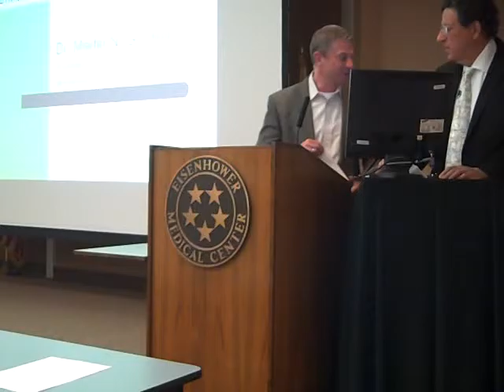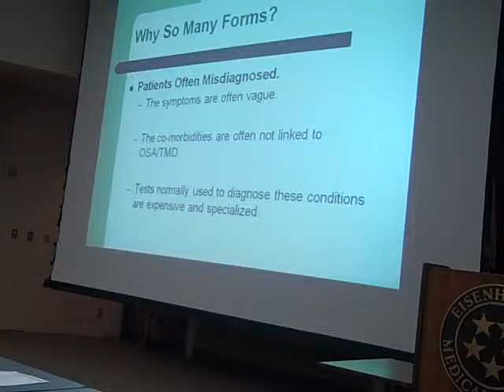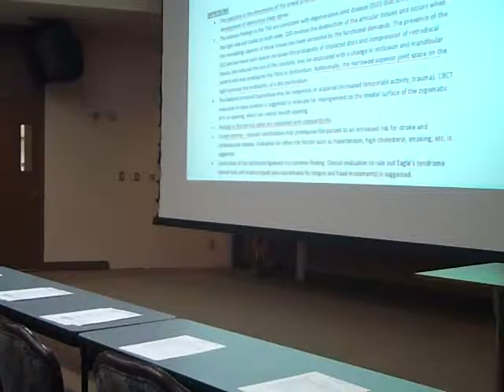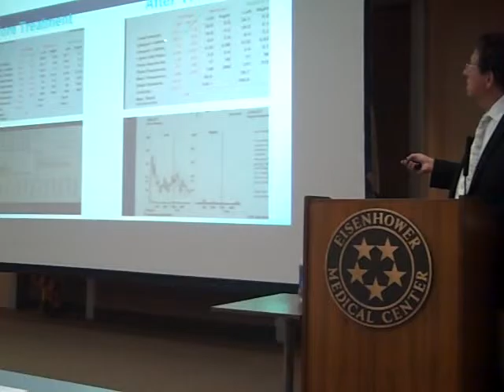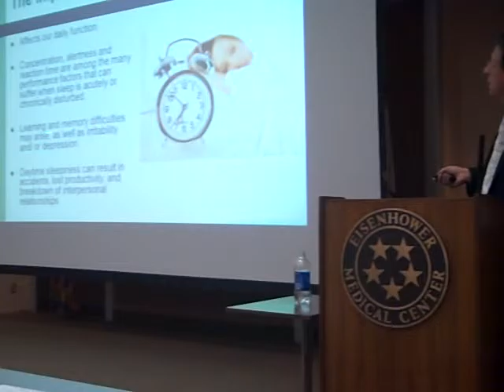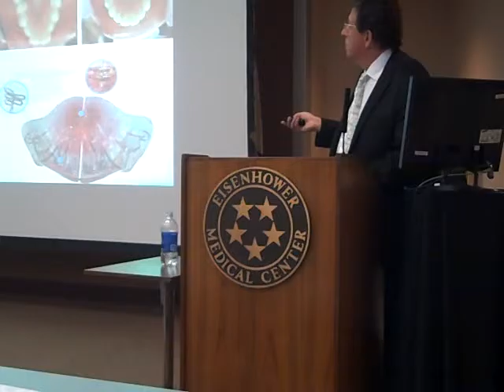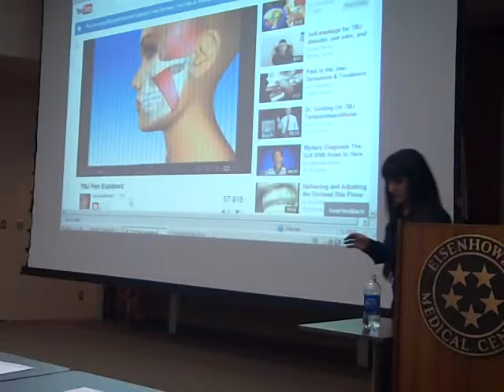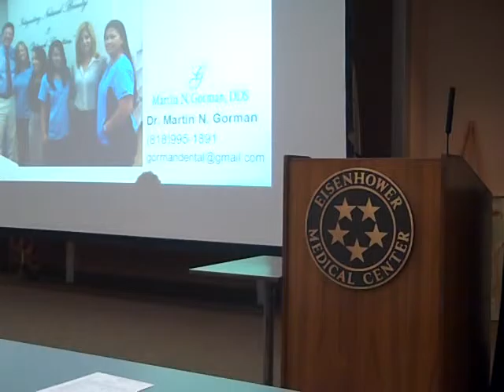Annenberg Center for Health Sciences at Eisenhower- Dr. Martin N. Gorman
Successful diagnosis & Treatment of TMJ and Sleep Apnea

Comments: Interesting lecture with a lot of new concepts. to the past decade.  Learned a lot. This lecture was a great overview of the late John Lee, DDS and Dr. Gorman gave me even more supplemental knowledge esp. beam readers.  Good speaker.  Very interesting.